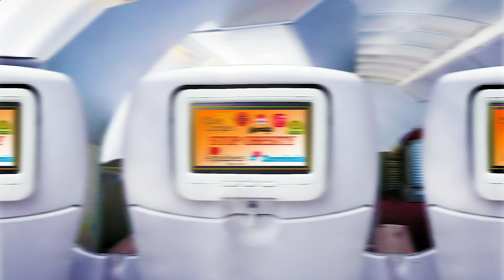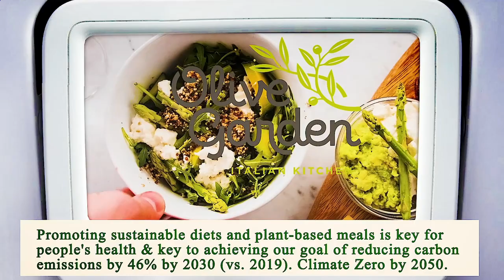Nearest Restaurant to Me - Nearest Restaurant from Me - Manhattan 10002 NY, New York County, NY, US